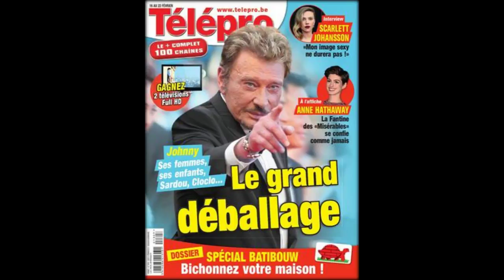Johnny Hallyday : Laura Smet absente dans "C à Vous" pour rester à son chevet (Vidéo)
Les temps sont durs pour le clan Hallyday. Atteint d’un cancer du poumon, le célèbre rockeur lutte depuis plusieurs mois pour sa vie. Le 19 novembre dernier, il a en effet été hospitalisé d’urgence en raison d’une insuffisance respiratoire. Un état de santé alarmant, qui donne lieu à de multiples rumeurs.